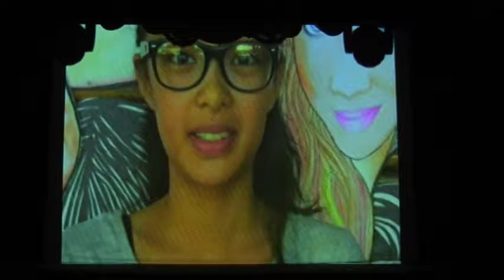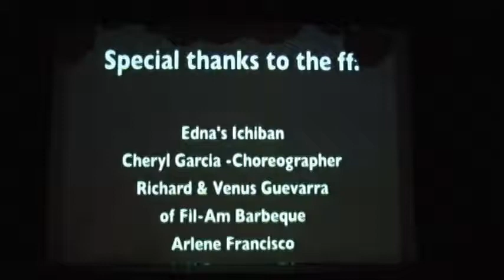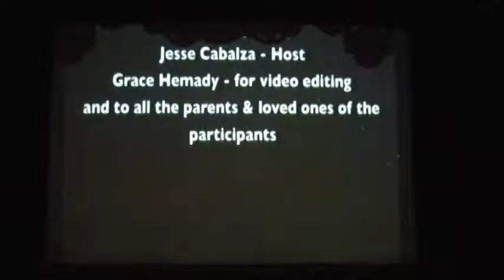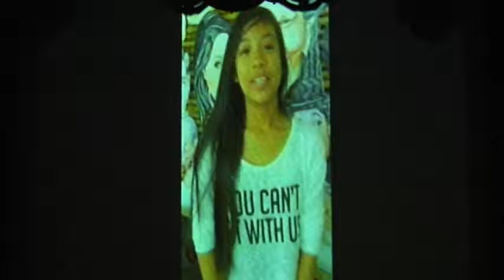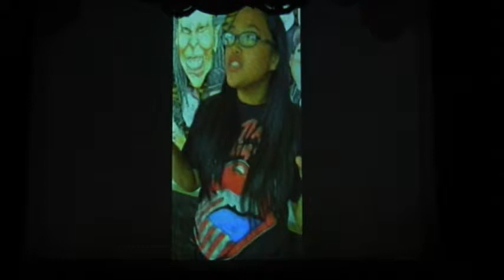Miriam Pantig Voice Studio Recital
Miriam Pantig Voice Studio Annual recital 2014. @ Edna's Ichiban.